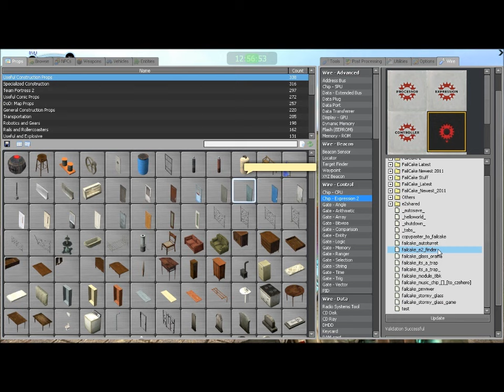Gmod FailCake E2 Finder [E2]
A e2 that finds other e2s, its usefull for admins to delete minge e2s =).